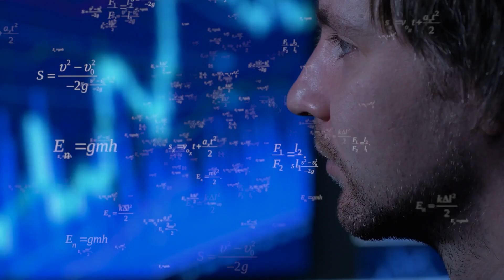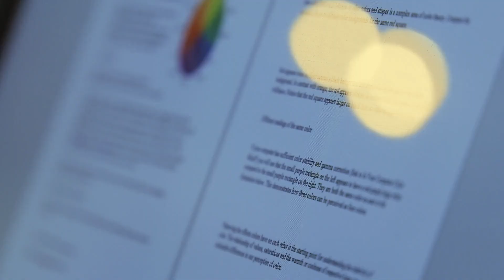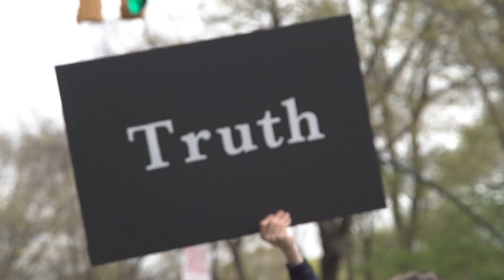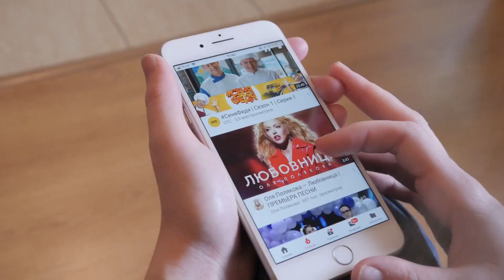Don't Compare Yourself to Others When Learning NEW THINGS!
Sometimes when trying to learn something new, it can feel overwhelming to the point where you might think it's impossible. And then sometimes you might see your friend trying to learn the same thing and they are able to catch on so quick. This video is here to help you realize that it's not that they are better then you, but rather how your life experiences correlates with what you're trying to learn in the future and that can affect you both positively or negatively.